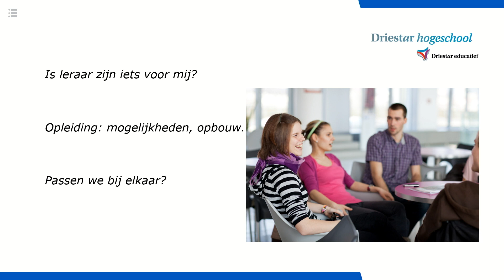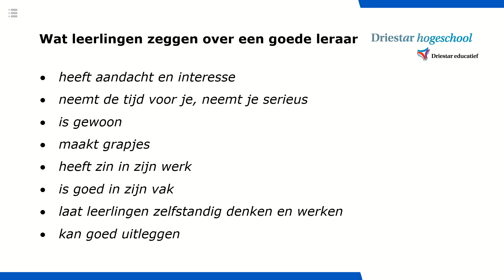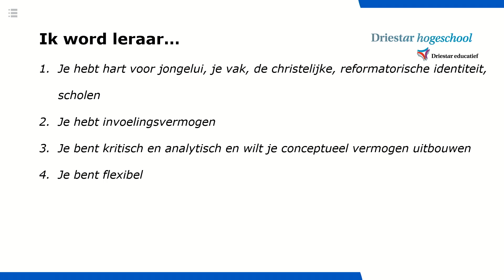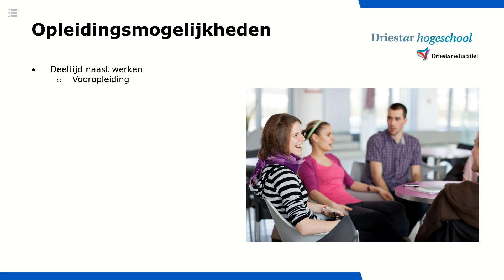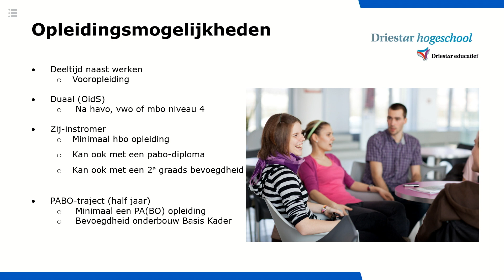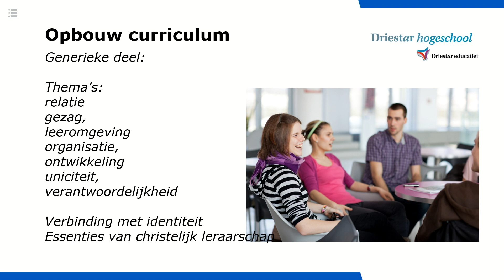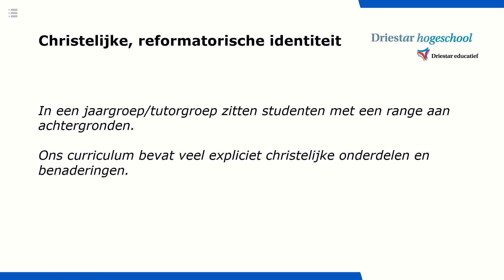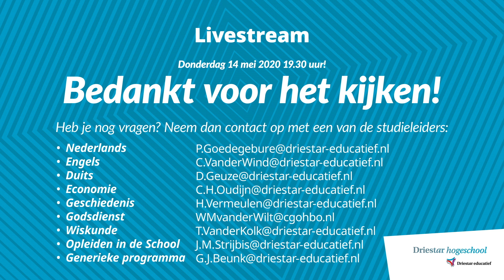Online open avond 14 mei: lerarenopleidingen voortgezet onderwijs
Kijk hier de livestream terug van onze online open avond van 14 mei gericht op de lerarenopleidingen voortgezet onderwijs van Driestar hogeschool.